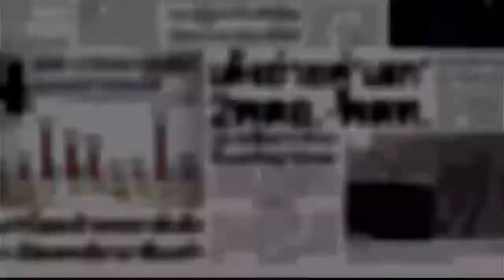ฟังชัดๆถนอมจัดให้ วันศุกร์ที่ 18 พฤศจิกายน พ.ศ. 2565